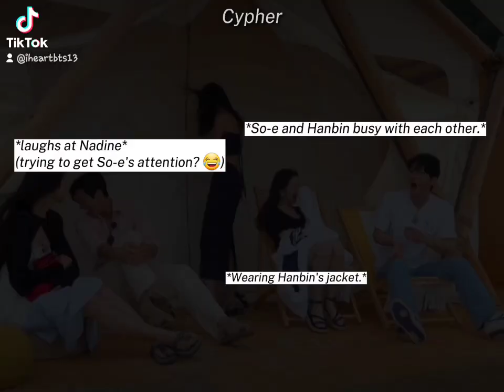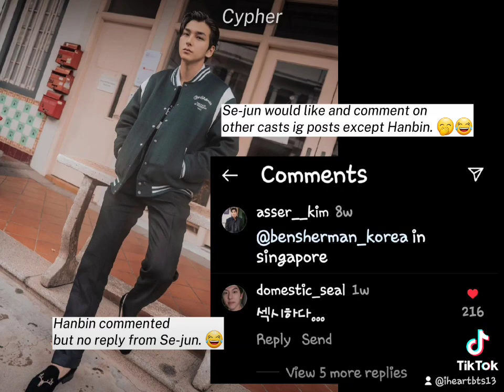Single's Inferno 2: Se-jun x So-e x Hanbin Theory Part 1 [FMV]